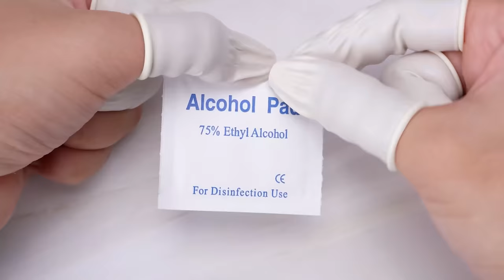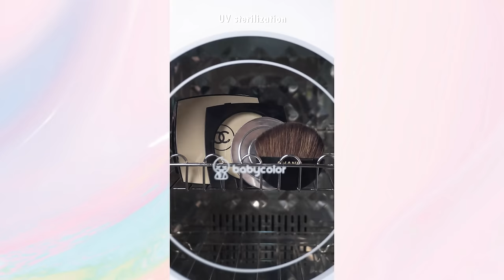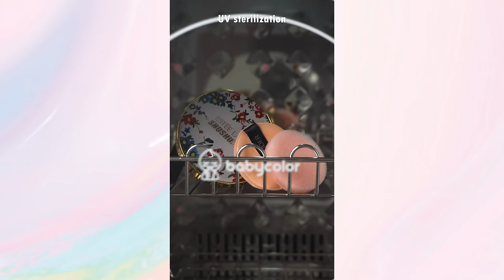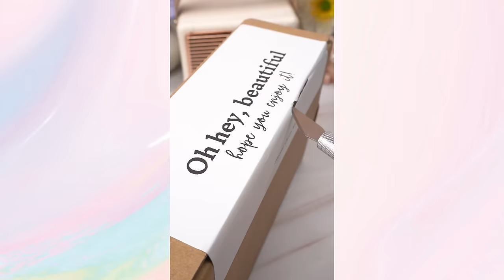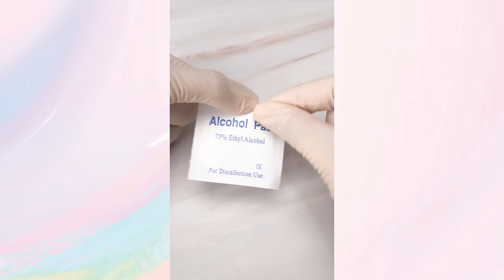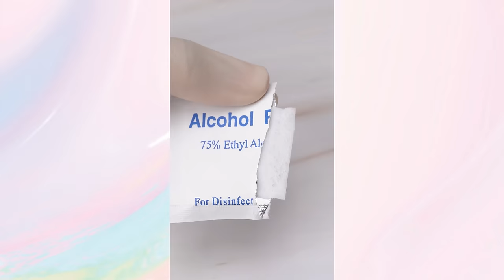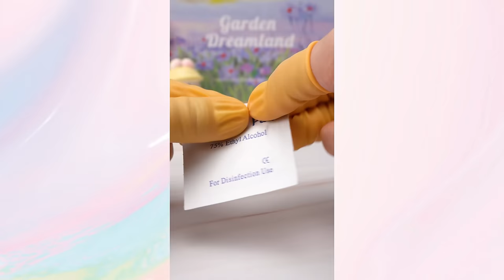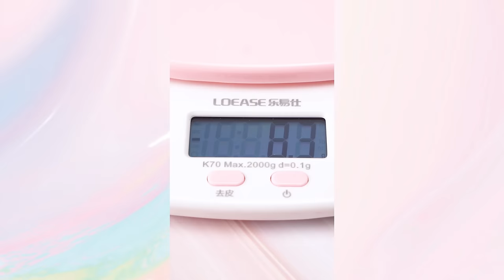Satisfying Makeup Repair💄ASMR The Art Of Cosmetic Restoration #298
00:00 Highlights
00:06 DIY lipstick palette from old MAC lipsticks
01:38 Fix makeup powder & bronzer
03:31 Fix MAC lipstick
05:15 DIY blush cream from crayons
06:29 Fix Giorgio Armani lipstick stuck on flowers
08:04 Mix mini lipstick colors
09:37 Fix Chanel Blush
12:12 DIY Cushion Foundation
14:13 Mixing MAFFICK lip gloss colors
16:27 See more samples